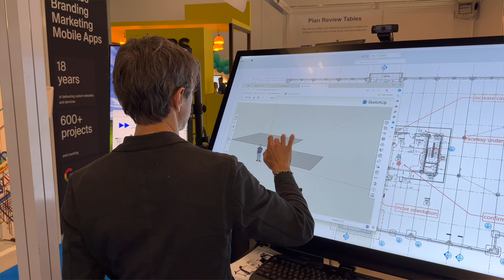What's on at UK Construction Week Birmingham 2024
Get your free ticket to the UK's leading built environment, co-located with the brand-new Roofing, Cladding & Insulation Expo, Onsite On Hire and Grand Designs Live. 1-3 October at the NEC Birmingham.